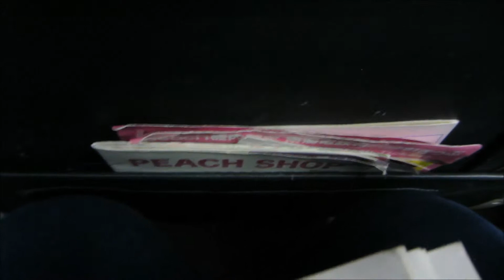FLYING PEACH TO OKINAWA - RTW Day 11 REDUX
DIRECTOR'S CUT - No more two minute videos, now we're doing all the good bits!

❖ Equipment ❖
Panasonic Lumix GF7
Lumix G Vario 12-32mm f/3.5-5.6 Lens
Sony FDR-X3000 Action Cam
Sony VCT-STG1 Shooting Grip